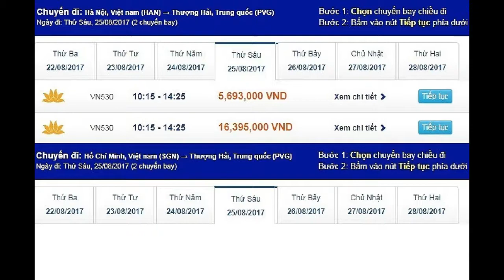Săn vé rẻ Vietnam Airlines vi vu khám phá Thượng Hải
Chỉ một vài nhấp chuột bạn đã có thể mua vé máy bay đi Thượng Hải giá rẻ tại vietnambooking.com và đến với một thành phố lớn, thịnh vượng và đông dân nhất Trung Quốc. Thượng Hải là trung tâm kinh tế, tài chính và giao thông vận tải của Trung Quốc.